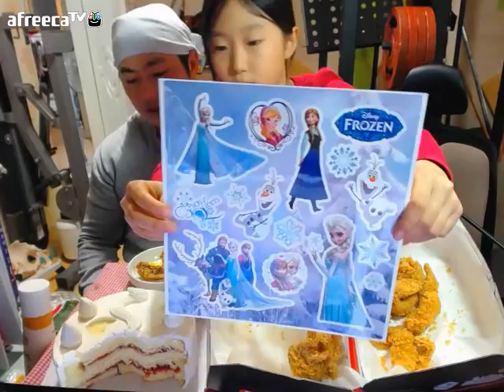방송 4주년 파티! 4Years Anniversary Party of Internet Broadcasting~!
방송 4주년 기념먹방이네염~ 기념일 이런거 처음 챙겨봐서 어색하네염 히히~